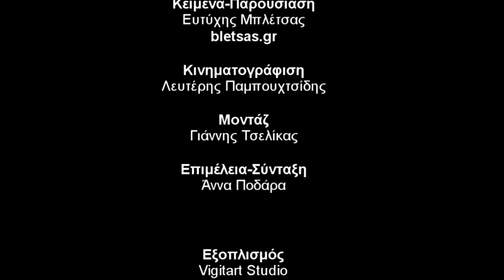Πολύχρωμη Τονοσαλάτα ~ Συνταγή ~ Ευτύχης Μπλέτσας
Πολύχρωμη Τονοσαλάτα

Στην Κουζίνα του Ευτύχη

ΥΛΙΚΑ:

1 κονσέρβα τόνο ΤRATA σε νερό
1 βρασμένο παντζάρια
3 κ.σ. καλαμπόκι
1 κοτσάνι σέλερι
1/2 κόκκινη πιπεριά
2-3 φυλ. μαϊντανό
1 κριθαροκούλουρο
1 κ.σ. ελαιόλαδο
1 κ.σ. ξύδι βαλσάμικο
1 κ.σ. μαγιονέζα
Αλάτι-πιπέρι
Θυμάρι

Κείμενα-Παρουσίαση
Ευτύχης Μπλέτσας

Κινηματογράφιση
Λευτέρης Παμπουχτσίδης

Μοντάζ
Γιάννης Τσελίκας

Επιμέλεια-Σύνταξη
Άννα Ποδάρα

Εξοπλισμός
Vigitart Studio

Προϊόντα Makeup
CHRYSALLIS  PRODERMA

Χορηγός
Τόνος TRATA
Κονσερβοποϊία Βορείου Αιγαίου

Παραγωγή
Foodmusic Films

Επιτρέπεται η αναμετάδοση
και ενσωμάτωση σε ιστοσελίδες.
(κοινώς: Μοιραστείτε το ελεύθερα!!)

Ευχαριστούμε!